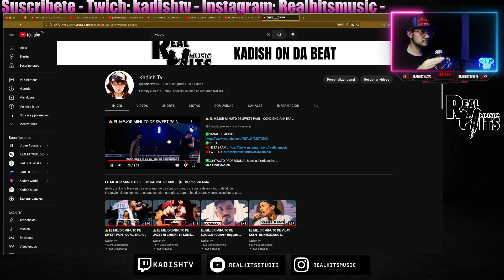UN NIVEL DE LOCOS FMS COLOMBIA 🔥| KEN ZINGLE🇻🇪 vs COLOSO🇨🇴 | REACCIÓN PRODUCTOR MUSICAL